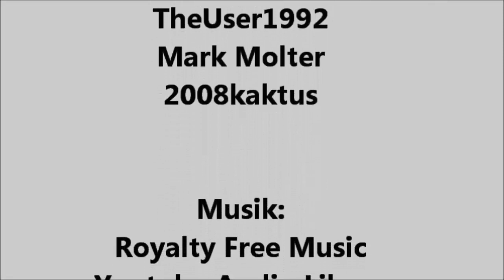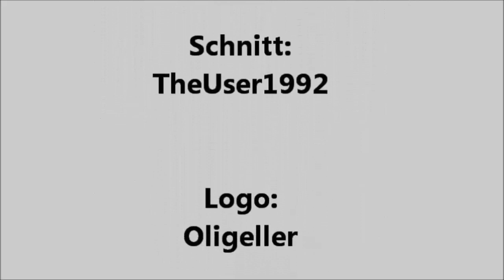BrainTalk - Folge 7: Banner/Intros/Thumbnails - Hilfreich oder unnötig?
In der vierten Ausgabe von BrainTalk setzen sich Luca und seine Gäste mit der Thematik "Banner/Intros/Thumbnails - Hilfreich oder unnötig?" auseinander. Zu welchem Fazit kommen die Gäste und wie weit wird damit übertrieben?